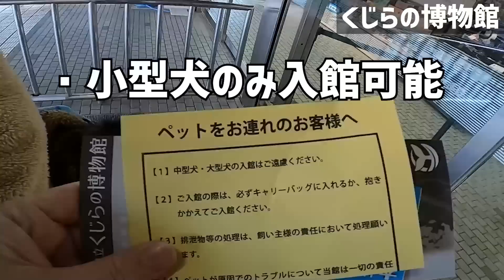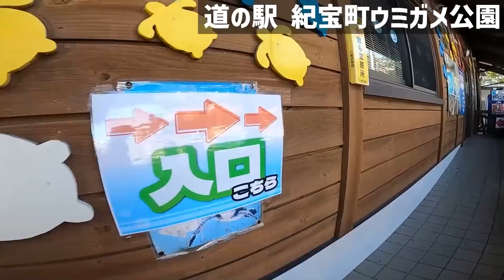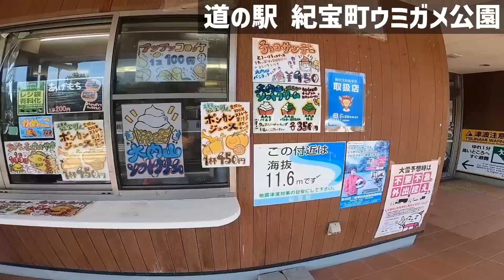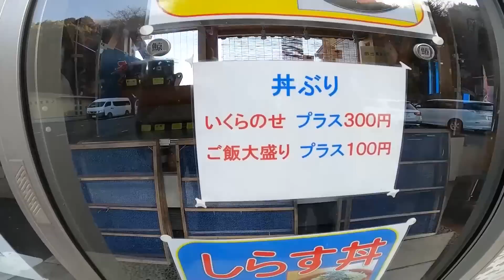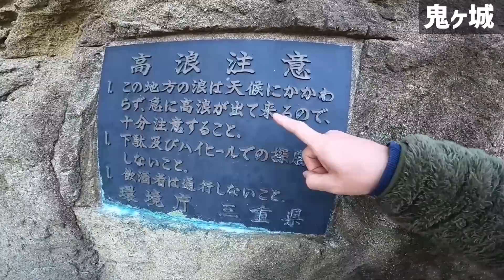【熊野古道車中泊#3】ここは物価崩壊の町、三重南部は別世界だった！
３泊４日熊野古道旅の最終日！
車中泊した町の物価に愕然とする朝…
気を取り直して快晴の空のもと、世界遺産を巡って行きます！

キャラバンで使用している商品はこちら↓(Amazonアソシエイトリンク)
ポータブル電源Jackrey1000
ストーブ
ニューソーブ
LEDランタン
LEDライト

セスキの激落ちくん
セスキの激落ちくん（詰め替え用）

犬用液体歯磨きリーバスリー
犬用デンタルガム （我が家では1個を8等分して与えています）

使用機材
ワイヤレスマイク(1人用)
ワイヤレスマイク(2人用)
GoPro HERO10(使用しているのは8ですが、販売終了しているので最新の10のリンクを貼っておきます)
360度カメラ Insta360 ONE X2